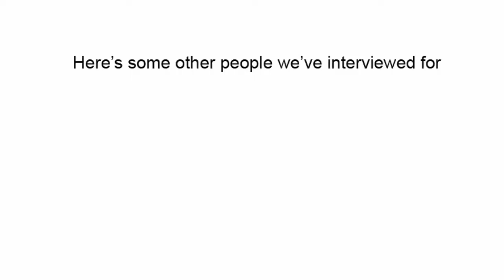artblog radio: gary steuer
Interview with Gary Steuer, Philadelphia's chief cultural officer, who leads the Office of Arts, Culture and the Creative Economy, and who with a small budget makes things happen!